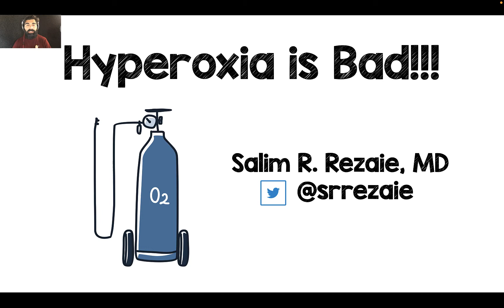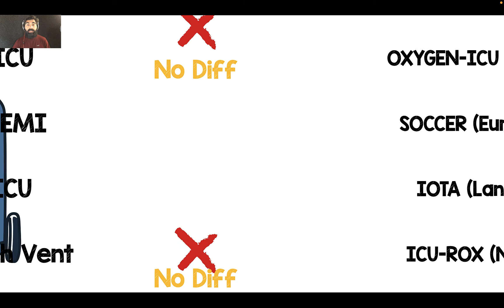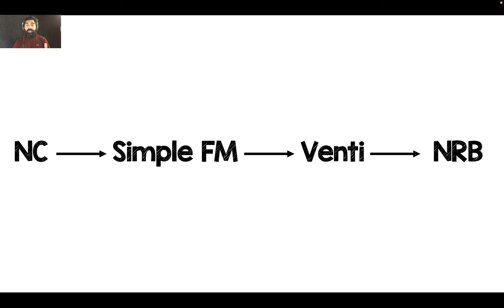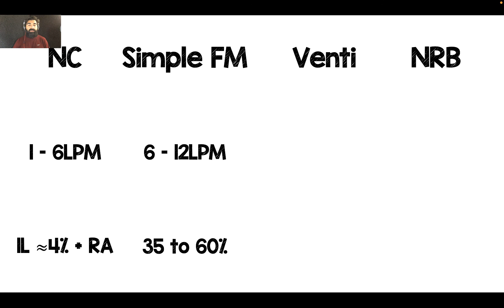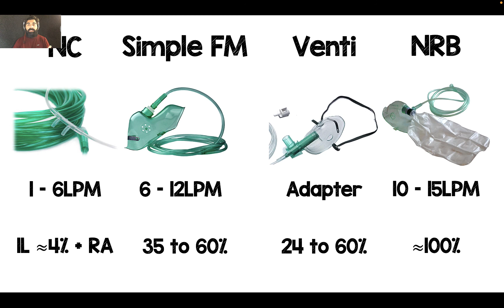Hyperoxia is Bad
Oxygen is a common therapy we give to patients, but like any medication, it can also have untoward side effects.  Give this a listen to understand why we should always try to wean oxygen for our patients as tolerated